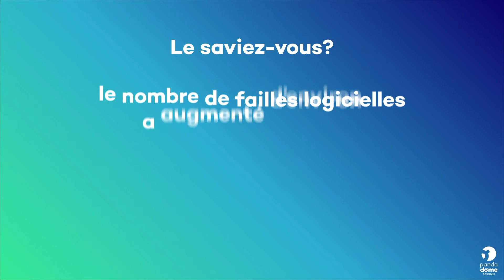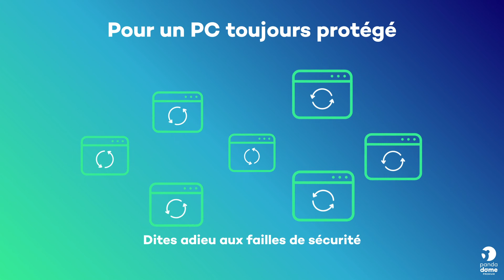Gestionnaire de mise à jour Panda - Votre PC toujours à jour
Oubliez les mises à jour de la manière la plus efficace et la plus sûre.

Pour une protection optimale de vos ordinateurs, il est essentiel de maintenir à jour les logiciels qui y sont installés. Cela implique de rechercher les logiciels vulnérables qui doivent être mis à jour, de télécharger les mises à jour et de les installer.

Panda Dome intègre un gestionnaire de mises à jour qui détecte les applications tierces en attente de mises à jour ainsi que les correctifs et mises à jour publiés par Microsoft pour tous ses produits.